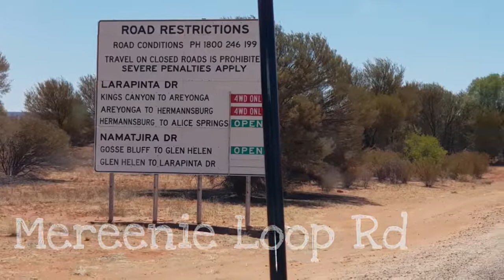Mereenie Loop Road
Authorities are trying to rename the Mereenie Loop Rd to the Red Centre Way, but no-one seems to be listening.  The Loop Rd has a reputation of being an horrendous vehicle killer, and whilst its a little rough we found it no challenge for either the driver or any well maintained vehicle.  We suspect its reputation may stem from the significant number of inexperienced tourists in rental vehicles being sent along it by the tourist advertising.  Plans are afoot to seal the entire loop, so get in quick to experience this piece of the Australian Outback as it should be experienced, in our opinion.   If you haven't experienced typical remote or Outback roads it will be confronting but its not a car killer.  Experienced remote and Outback travelers will just enjoy the journey and the unequal and beautiful scenery